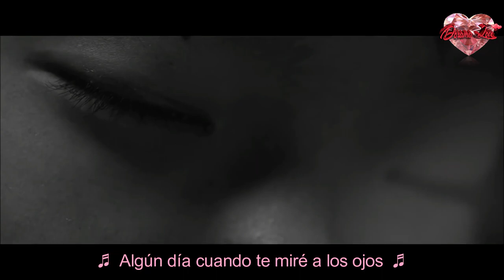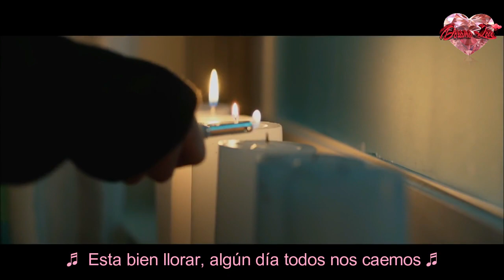Fromm (프롬) - With You - He is Psychometric - OST Part 2 - Sub Español (Dorama Love)